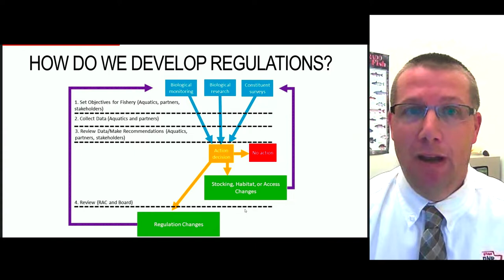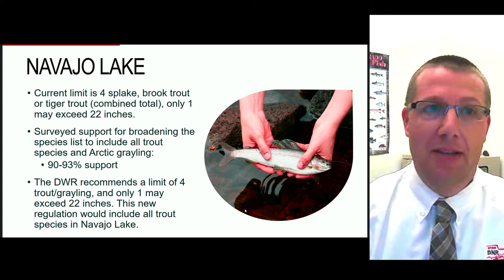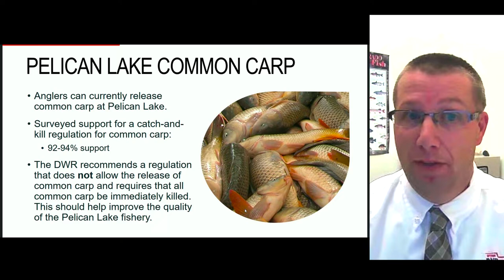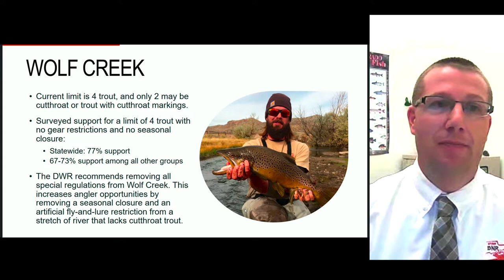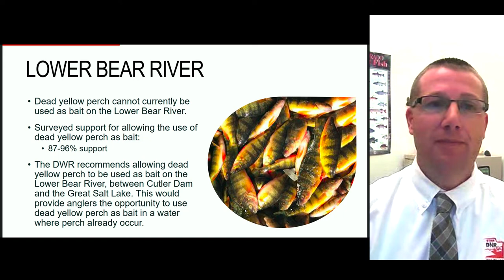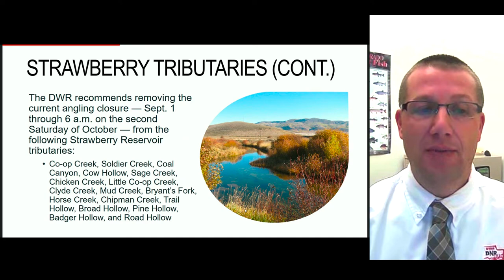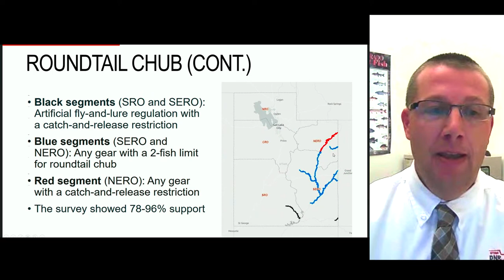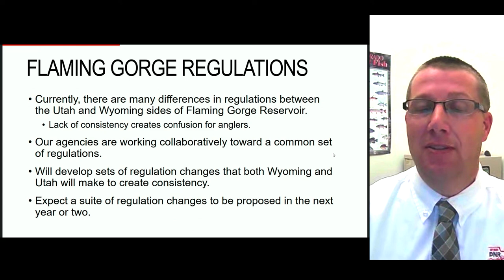Proposed Changes to 2023 Utah Fishing Guidebook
Proposed Changes to 2023 Utah Fishing Guidebook, presented by
Randy Oplinger, Sportfish Coordinator, Utah Division of Wildlife Resources